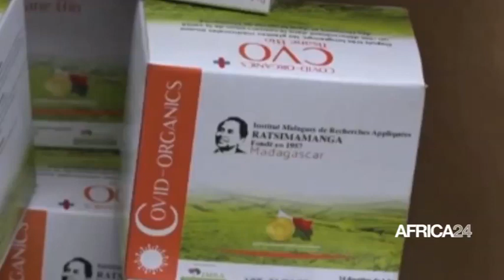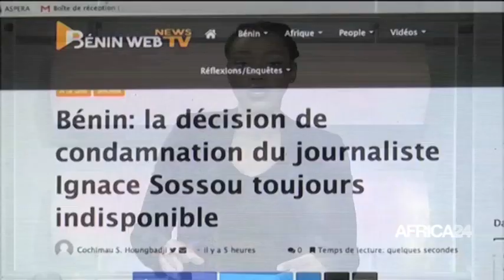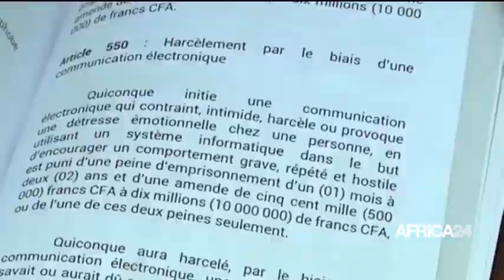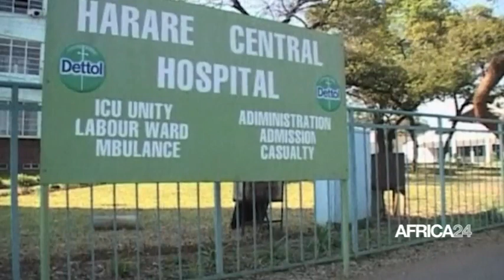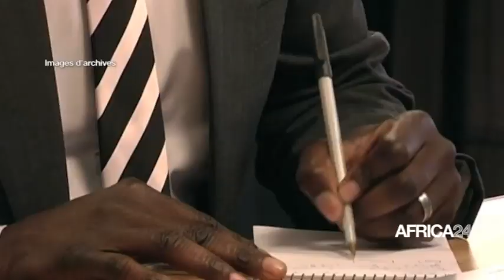JOURNAL DU 06 MAI - 05H GMT